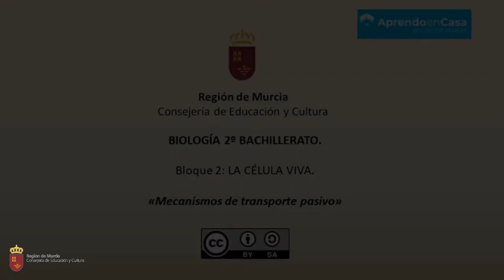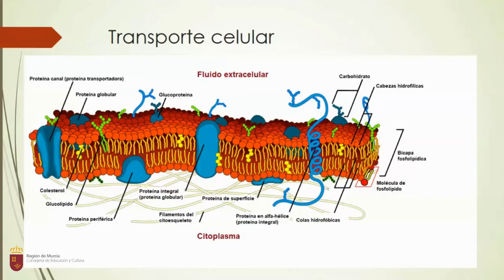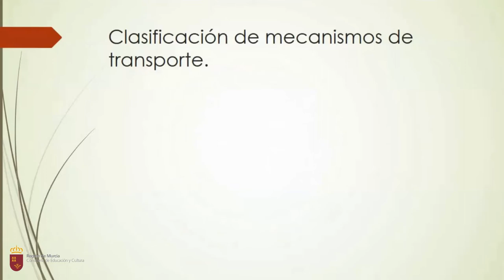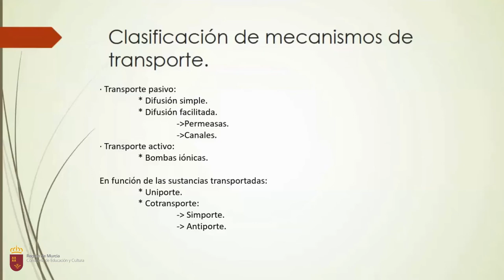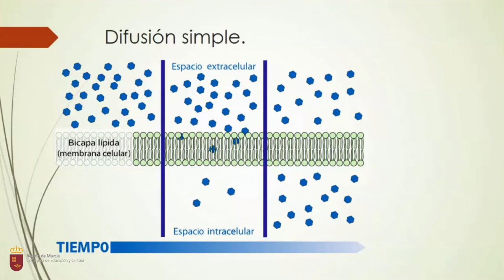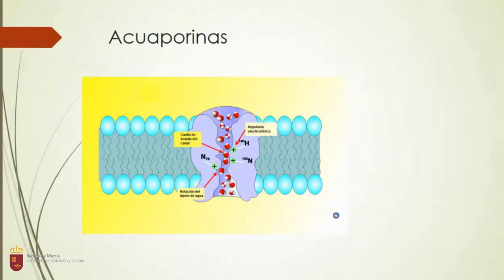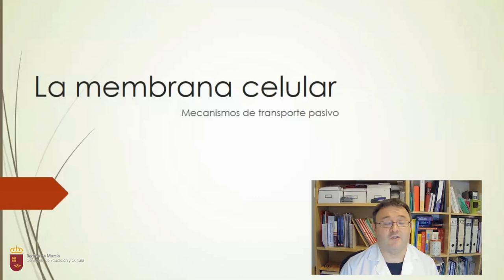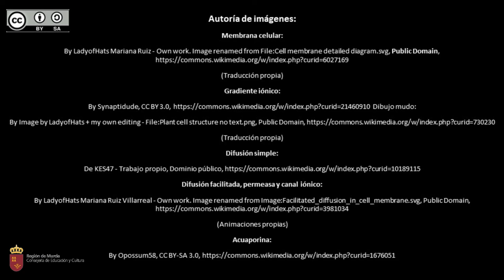MECANISMOS DE TRANSPORTE PASIVO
Videolección que resume los procesos de transporte a través de la membrana plasmática celular. Difusión simple y facilitada.